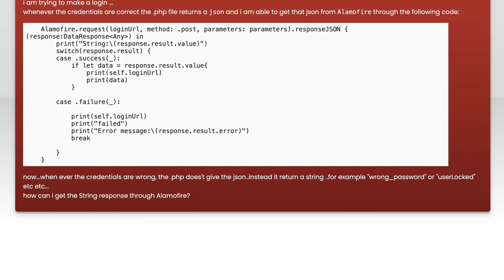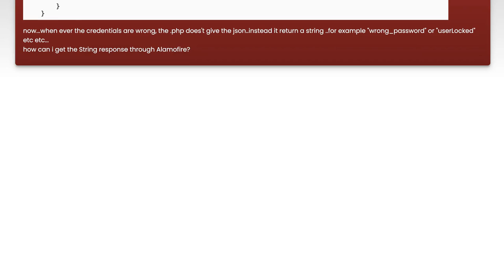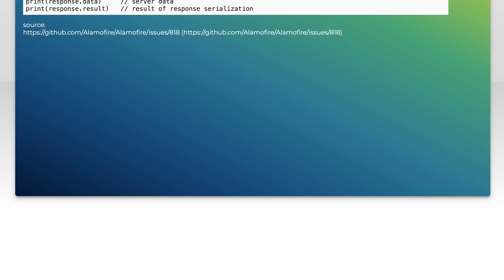Xcode Alamofire Tutorial: How to Get String Response from API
In this tutorial, we'll dive into the world of iOS development using Xcode and Alamofire, a powerful networking library. You'll learn how to make API requests and handle string responses effectively, enabling you to integrate dynamic data into your applications. Whether you're a beginner or looking to sharpen your skills, this step-by-step guide will equip you with the knowledge to enhance your app's functionality.

Today's Topic: Xcode Alamofire Tutorial: How to Get String Response from API

Related to